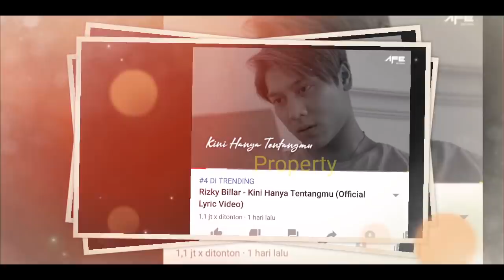Balasan ROMANTiS BILLAR!! SAAT Lesti BERI UCAPAN Selamat ATAS Lagu BARUNYA!!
Jangan Lupa: _
Thankz!!..